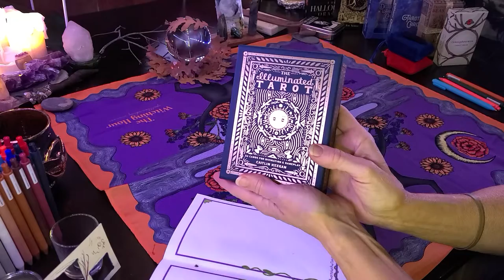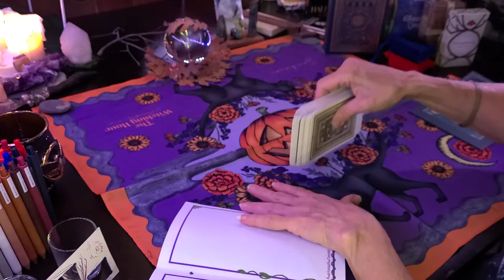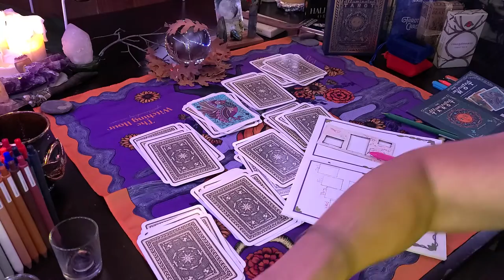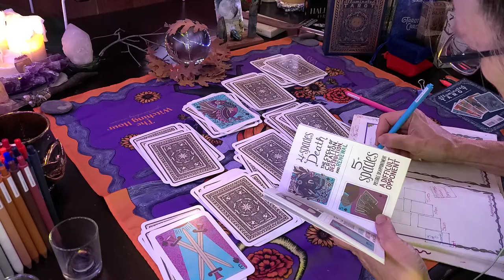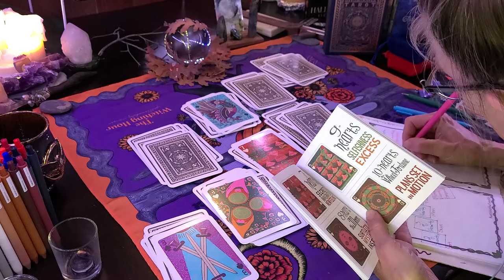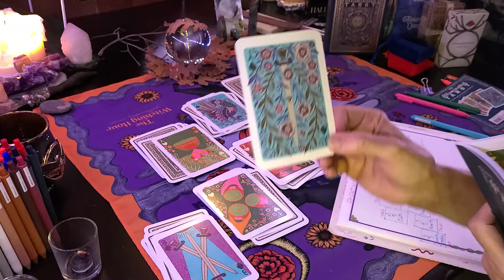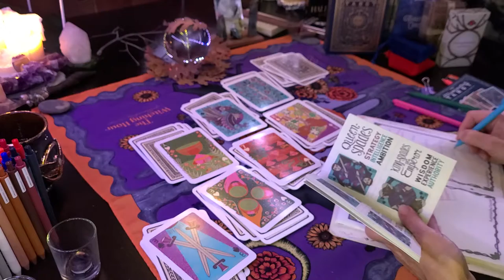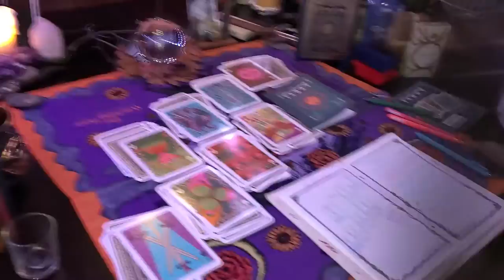TorhallasReadings 22Oct2021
A spread for my next week.
Saturday to Saturday